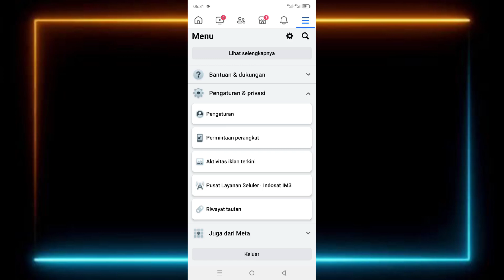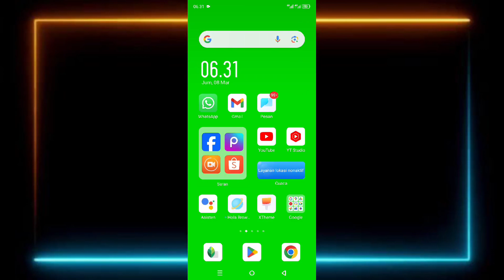Cara Membatasi Postingan Lama Di Facebook 2024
di video ini saya membagikan cara membatasi postingan lama di facebook terbaru 2024,

cara membatasi postingan lama facebook, cara membatasi postingan lama di facebook, cara batasi postingan lama di facebook terbaru, cara membatasi postingan lama di facebook 2024,